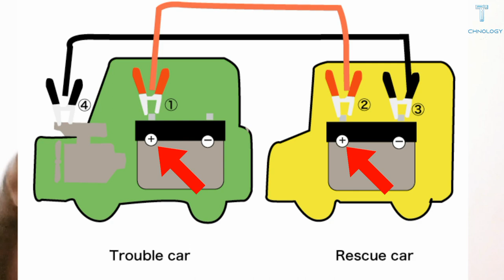වාහනය එකම තැන කාලයක් තිබීමේදී සැළකිලිමත් විය යුතුම කරුණු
When the vehicle is in one place, the most important things to consider in sri lanka sinhala.